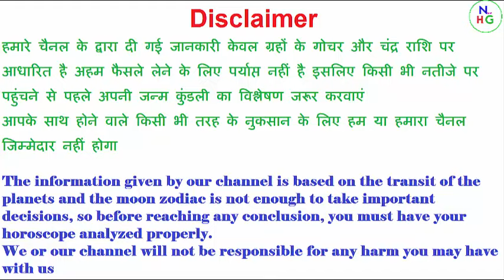M naam ki ladkiyan kaisi hoti hai / कैसी होती है M नाम की लड़कियां / M naam ki rashi kya hai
Dosto is video me mai M naam ki ladki kaisi hoti hai baat karne wala hu is video ko ek baar jarur dekhe.
Imp information fo r naam ki ladki ke liye

A naam ki ladki kaisi hoti hai / कैसी होती है A नाम की लड़कियां/A Name Girls / A name wale log 2021
B naam ki ladki kaisi hoti hai / कैसी होती है B नाम की लड़कियां/B Name Girls / B name wale log 2021
C naam ki ladki kaisi hoti hai / कैसी होती है C नाम की लड़कियां/C Name Girls / C name wale log 2021
D naam ki ladki kaisi hoti hai / कैसी होती है D नाम की लड़कियां/D Name Girls / D name wale log 2021
F naam ki ladki kaisi hoti hai / कैसी होती है F नाम की लड़कियां/F Name Girls / name wale log 2021
G naam ki ladki kaisi hoti hai / कैसी होती है G नाम की लड़कियां/G Name Girls / name wale log 2021
H naam ki ladki kaisi hoti hai / कैसी होती है H नाम की लड़कियां/H Name Girls / name wale log 2021
j naam wale log kaise hote hai / J Akshar ki ladkiyon ki Khas baten
K naam ki ladki kaisi hoti hai / कैसी होती है k नाम की लड़कियां/k Name Girls / name wale log 2021